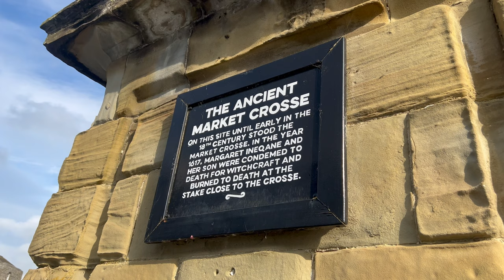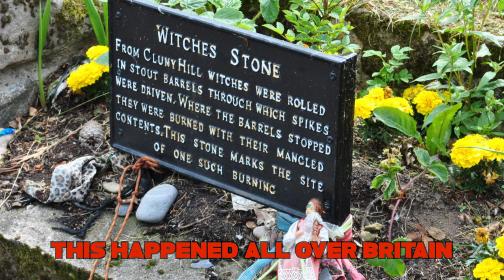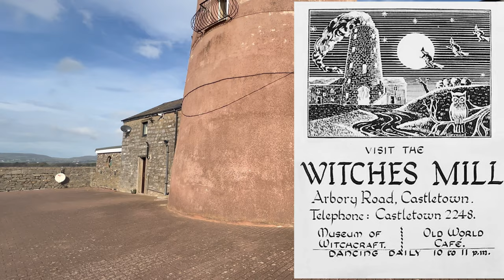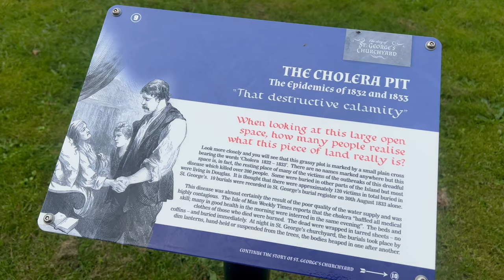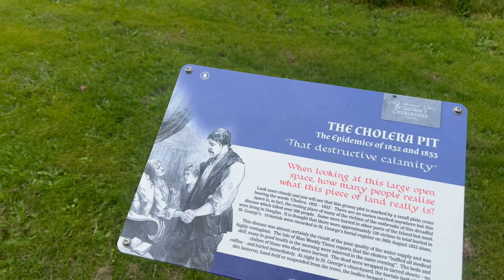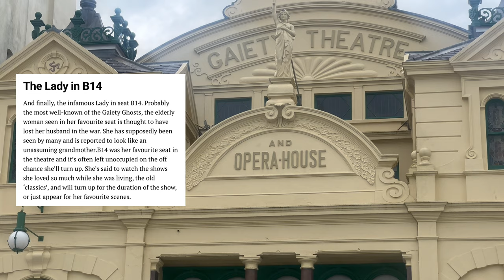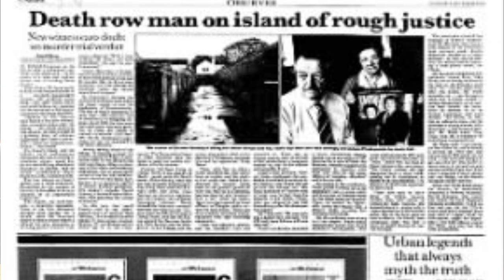CAMPING on UK’s MOST HAUNTED ISLAND - Witchcraft, Murders! 🎃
Tales of witchcraft, murder and public executions lie hidden behind the doors of this secluded island in the Irish Sea (Isle of Man) 👻

Jacket - Thrudark Recoil
Mid layer - Thrudark Phalanx
Pants - Thrudark Charge

Camping Equipment
Tent - Lanshan 1
Sleeping Mat
Flextail pump/light

Contents
00:00 - Intro
01:30 - Murder House
02:43 - Haunted Woodland
03:43 - Setting up Camp
07:40 - Witchcraft execution site
11:15 - Haunted Milntown
11:42 - Haunted Castle Mona
12:15 - Witches Mill
12:40 - Mhoody Doo Peel Castle
13:44 - Haunted Street Peel
14:01 - Mass Burial Site
15:00 - White Lady Castle
15:20 - Vampire Grave
15:40 - Haunted Theatre (Gaiety)
16:40 - Darkness